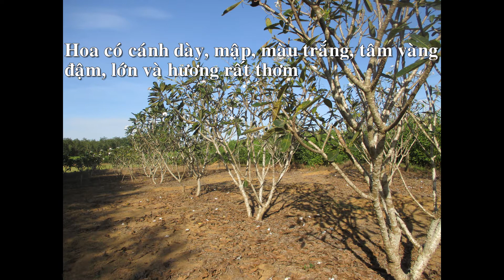GIỚI THIỆU VỀ CÂY SỨ ĐẠI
CÔNG TY CỔ PHẦN CÂY XANH GIA NGUYỄN
Địa chỉ: Số 61, Đường số 12, Khu Đô Thị Vạn Phúc, Hiệp Bình Phước, Thủ Đức, Tp. Hồ Chí Minh, Việt Nam